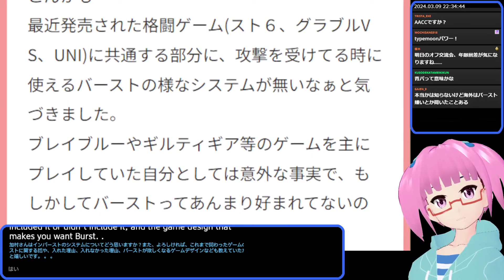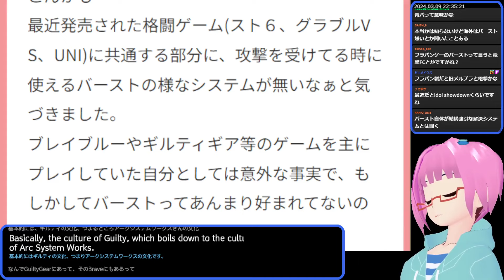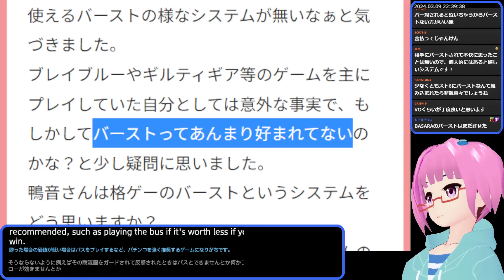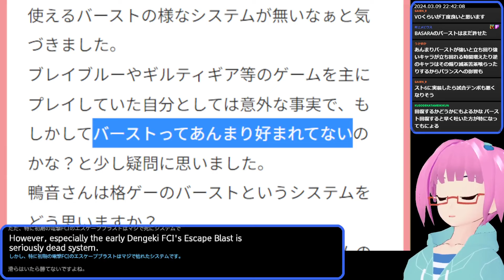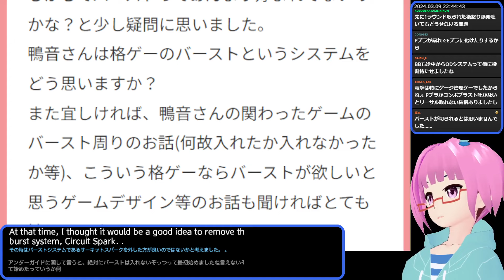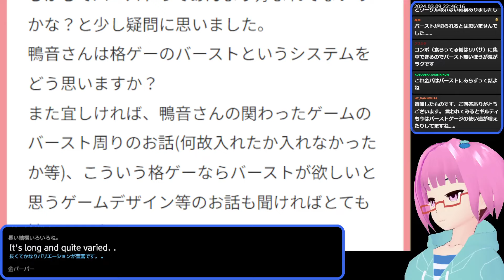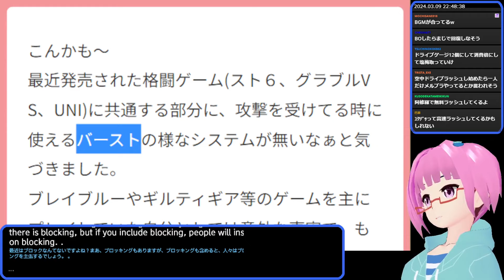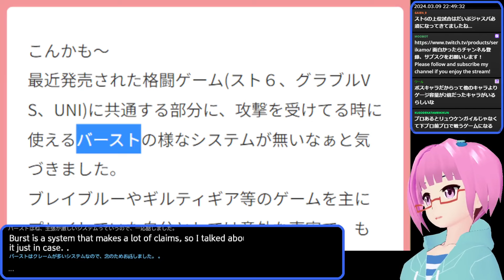【格ゲー】バーストというシステムをどう思いますか？